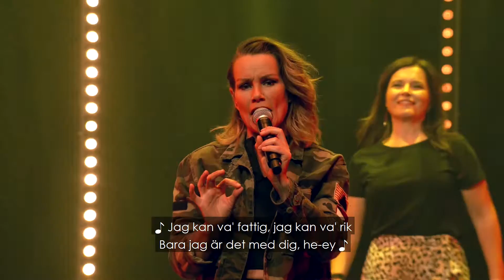Funkis SommarStream - Avsnitt 3